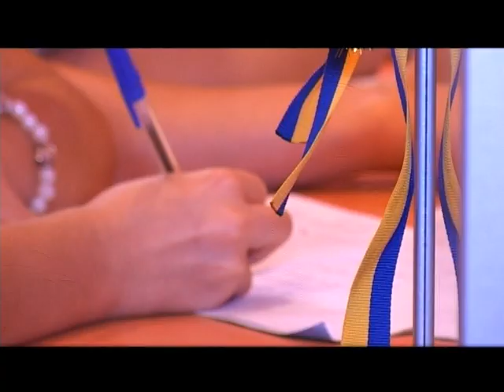Оксана Пиддубная - в команде с Егором Соболевым и Андреем Садовым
Подробнее: Політична реклама